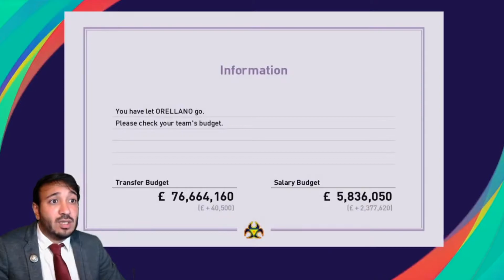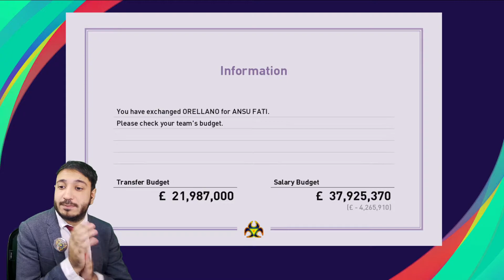GUESS WHO'S BACK!🔥